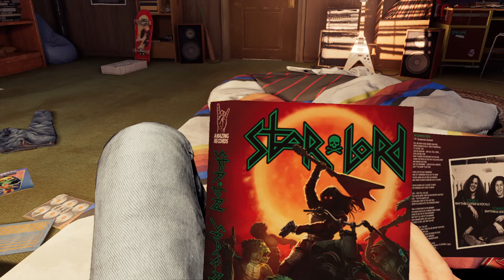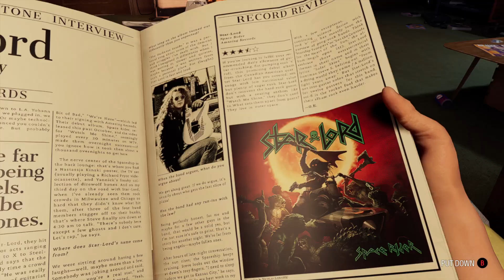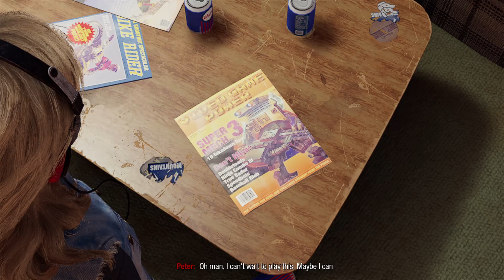Guardians of the Galaxy | Episode 1